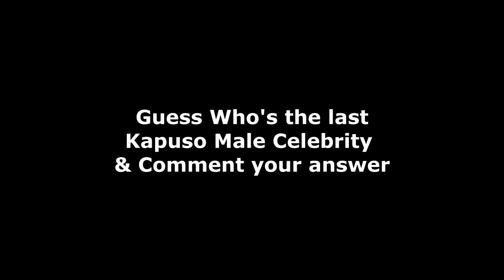Kapuso Male Star Gender Swap | Face Apps 2020 | Guess The Last Kapuso celebrity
Kapuso Male celebrity turned to female start using face apps
Like Alden Richard , Dingdong Dantes  & Other Kapuso star, gender swap